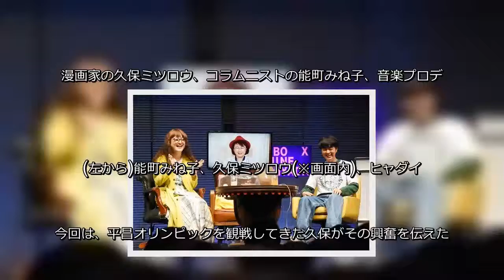久保ミツロウの平昌報告に総ツッコミ、清水宏保そっくり芸人とは…?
漫画家の久保ミツロウ、コラムニストの能町みね子、音楽プロデューサーのヒャダインによるトークイベント『久保みねヒャダこじらせライブ VOL.5』が2月25日、東京・台場のフジテレビで行われた。  (左から)能町みね子、久保ミツロウ(※画面内)、ヒャダイン  "マザーコンピューター化"に歓喜  同局系バラエティ番組『久保みねヒャダこじらせナイト』が昨年9月に惜しまれつつ終了してから、月1回ペースで開催されているこのライブ。今回は、平昌オリンピックを観戦してきた久保がその興奮を伝えたが、「風邪と咽頭炎をこじらせてしまいまして…」(久保)ということで、隔離された場所から中継でつなぎ、モニター越しに出演するという異例の事態となった。  しかし、本人は「マザーコンピューターになれたことがちょっとうれしい」と、自身が近未来の人工知能になったかのような感覚に歓喜。能町とヒャダインは、最初はモニター越しのクロストークに違和感を持ち、能町は「(『電波少年』の)なすびの懸賞生活みたい」と形容しながらも、次第に慣れていき、いつも通りにイベントが進行していった。  アニメ『ユーリ!!! on ICE』の原案を手がける久保は、現地でフィギュアスケートを中心に観戦したそうで、競技に全力を注ぐアスリートたちの姿を見て何かを分泌したようで、「オリンピックに行ったら、肌がツヤツヤした」と謎の効能を力説。また、日本でのテレビ中継では見られないシーンを聞かれると「宮根(誠司)さんを見た」と答え、みねヒャダの2人から「そういうことじゃない…」と同時にツッコまれていた。  一方、日本で観戦していた能町は、スピードスケート解説の清水宏保氏のメガネ姿が、売り出し中のお笑いコンビ・東京ホテイソンのツッコミ・たけるに似ていると発見。両者の写真を比較すると、会場の皆が一同に感心するレベルだった。  『99人の壁』ならぬ"5人の壁"  平昌帰りということで、"氷”の上に置かれた久保ミツロウのモニター  その後は、座りっぱなしの観客と体を伸ばす「久保みねヒャダ体操」を挟みながら、後半戦へ。能町たっての希望で、フジテレビで昨年大みそかに放送されたクイズ番組『99人の壁』をオマージュした「5人の壁」がステージ上で繰り広げられた。  『99人の壁』は、挑戦者1人が自分の得意分野で、それを囲む99人とクイズで対決するというもの。今回は同じ人数でやるのは困難であるため、「5人」にサイズダウンして行われたが、能町、ヒャダインに加え、クイズ大好き・中嶋優一フジテレビチーフプロデューサー、『99人の壁』企画者のフジAD・千葉悠矢氏、クイズ作家の日高大介氏と仲野未央氏が解答者として参加し、出題の読み上げを本家の牧原俊幸アナ、問題作成と正誤判定をクイズ作家の矢野了平氏が行うという本格的な座組みだ。  こうして「5人の壁」は、中継先の久保を置いてけぼりにしながら大盛り上がりで終了。今回スポンサーとなった「スターバックス スパークリング」の担当者とのトークや、エンディングにガチャピンが一瞬現れるといったミニイベントもありながら、ライブは盛況で終了した。  次回の同ライブは、3月31日にフジテレビ湾岸スタジオで開催予定。チケットは、チケットぴあで発売中。  「スターバックス スパークリング」で乾杯  「5人の壁」  今回も盛況の会場